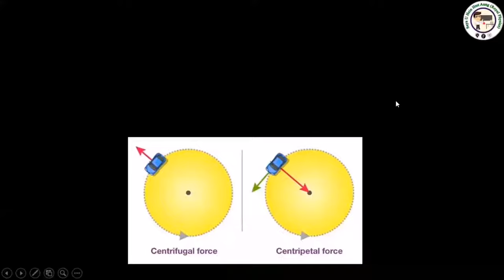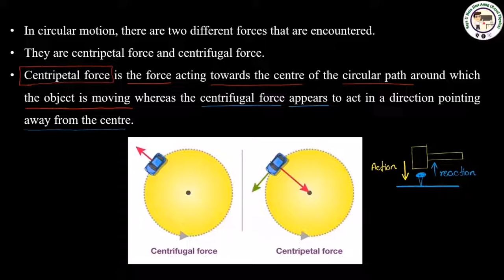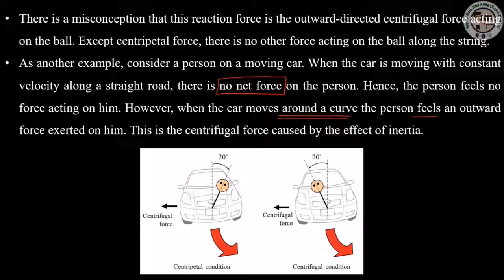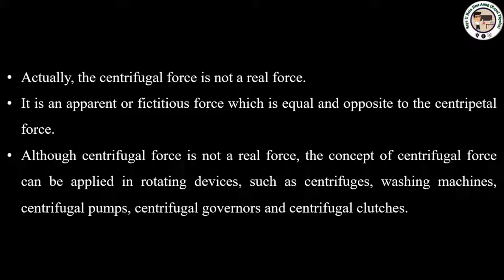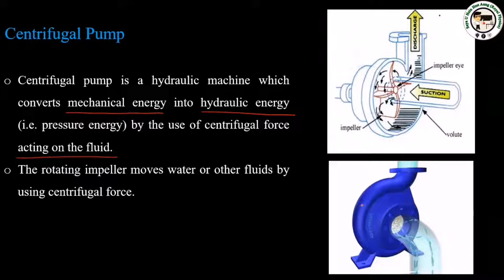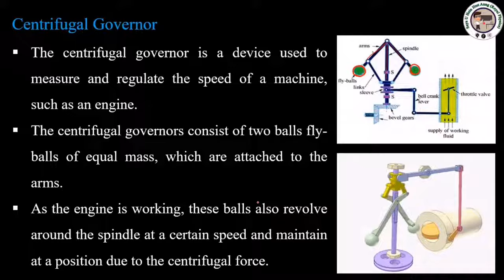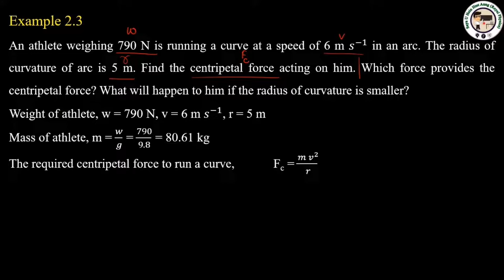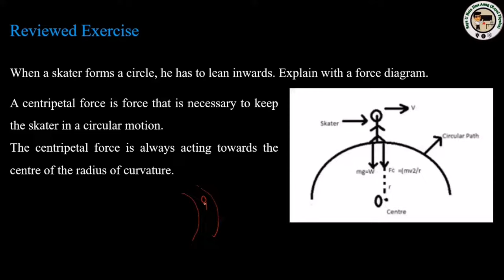Grade (12) Physics - Chapter (2) Forces in Curcular motion (Part 2)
2.2 Centripetal and Centrifugal forces